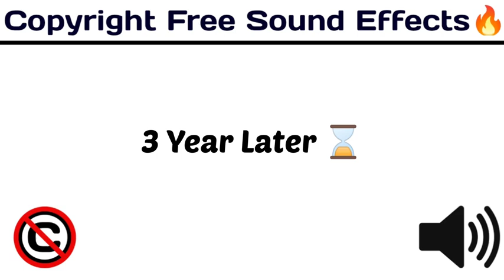three years later sound effect | bbs factory |No copyright | download link in description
DECRYPTION
THREE YEAR LATTER  SOUND EFFECT |NO COPYRIGHT | BBS FACTORY |

TAGS-
sound effects
comedy effect
comedy music
ayogma sound effect
background music comedy
comedy sounds
साउंड इफेक्ट
funny sounds
comedy sounds
background music
comedy background
background music
comedy sound
comedy sound
sound effect
technology gyan background music
बैकग्राउंड वीडियो
comedy tune
25 funny sound effects 2021 no copyright | background effects | comedy sound | funny traps

sound effect
sound effect
sound effects
harsh beniwal
round2hell
bbs factory